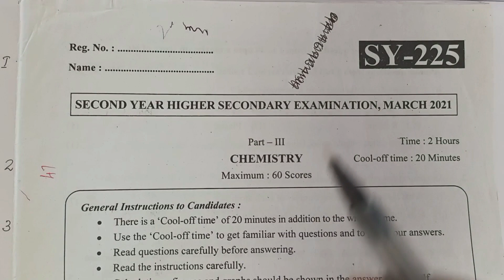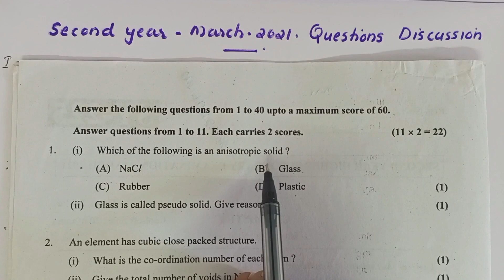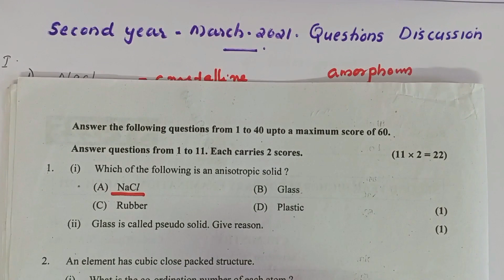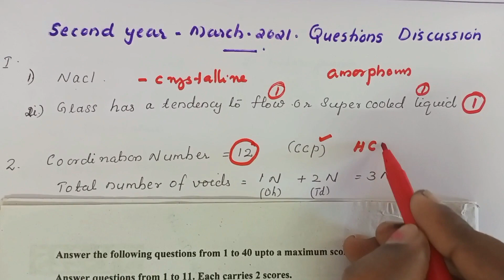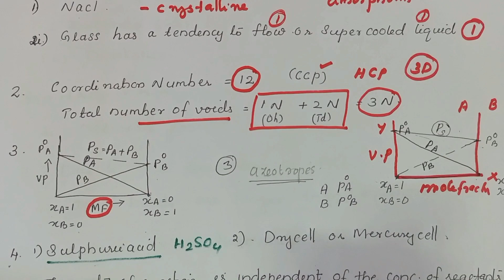plustwochemistrypreviousquestionsanswers march 2021 part 1// chemistry exam march 2022